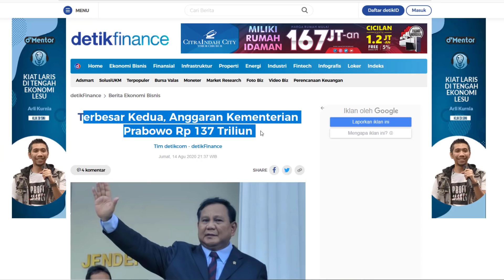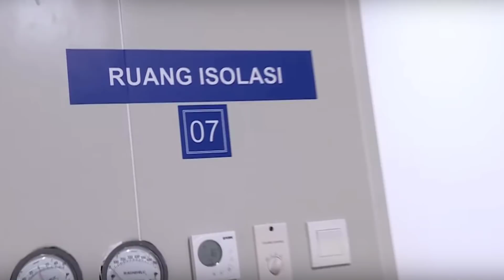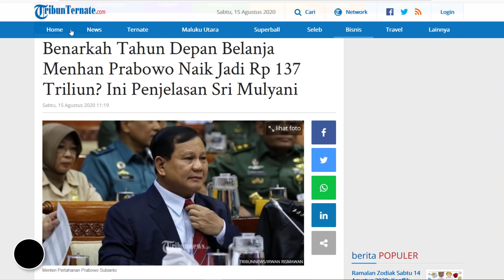SEMAKIN SERIUS ANGGARAN MILITER INDONESIA 2021 NAIK JADI 137 TRILIUN MANTAPP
Nahh kali ini kita dapat berita yang mantap2 lagi Dari kemiliteran Indonesia nih
Kali ini dari sisi anggaran kementrian pertahanan
Dikutip dari beberapa situs berita yang admin tampilkan berikut (DetikFinance, Kompascom, tribunnews)
Ternyata anggaran belanja pertahanan Indonesia tahun depan naik boss
Anggaran militer pun tahun depan tahun 2021 dikatakan naik menjadi 137 triliun rupiah
Dan menjadi anggara kedua terbesar tahun depan setelah Kementerian Pekerjaan Umum dan Perumahan Rakyat (PUPR).
Wahh mantulll  nih mantapp betul
Lumayan banyak jika dibandingkan dengan tahun 2020 ini yang notabene hanya mencapai 117,9 trilun rupiah
semoga tahun depan tidak dikurangi lagi,,

Ok lanjut
perlu kalian ketahui bahwa anggaran belanja pertahanan ini tidak semata2 untuk beli alutsista
Namun dibagi2 lagi untuk keperluan2 lainnnya
Dalam Buku II Nota Keuangan beserta RAPBN Tahun 2021, disebutkan belanja Kemenhan terbagi dalam tujuh program,
yakni program penggunaan kekuatan sebesar Rp 4,4 triliun,
program profesionalisme dan kesejahteraan prajurit Rp 11,42 triliun.
Kemudian, program kebijakan dan regulasi pertahanan sebesar Rp 35,4 miliar,
program modernisasi alutsista, non alutsista dan sarpras pertahanan sebesar Rp 42,65 triliun, program pembinaan sumber daya pertahanan Rp 1,6 triliun
program riset, industri, dan pendidikan tinggi pertahanan sebesar Rp 543,8 miliar.
Dan, program dukungan manajemen sebesar Rp 76,28 triliun.
Nah bagaimana menurut kalian para netizen militer di seluruh Indonesia,,, apa masih kurang atau malah lebih
kalau boleh request, kalian mau request alutsista apa nih bos,